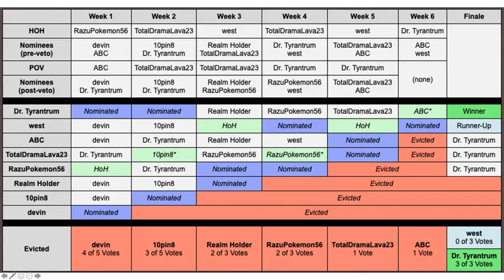princes big brother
so yes here some more filler content also i update the assets